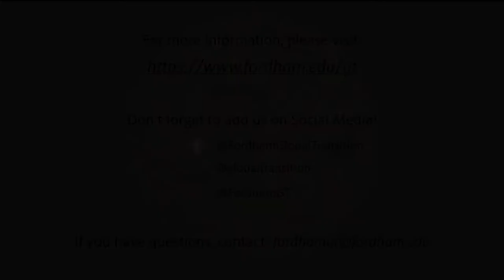Fordham University Global Transition Intro Video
From Spring-Fall 2019, I was fortunate enough to be able to work with Global Transition as the program's photographer/videographer. This video was sent to international students and their parents to capture what the purpose of our program is.

"Global Transition is a program to welcome undergraduate international students to Fordham and help with adjustment to the first days and weeks here. During Global Transition, new students will have the opportunity to meet and get to know other international students from all over the world, attend important and helpful information sessions, and engage in some fun activities/events. During Global Transition, you will also be able to ask current Fordham students all the questions you may have about life at Fordham."
–Fordham GT